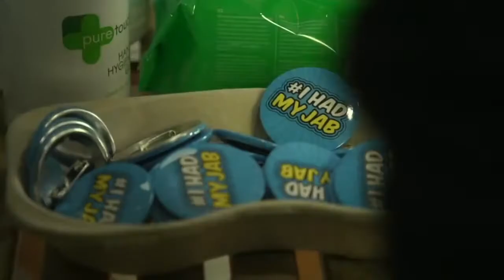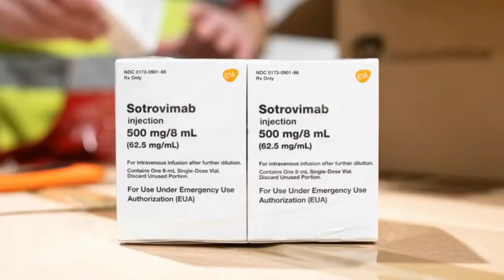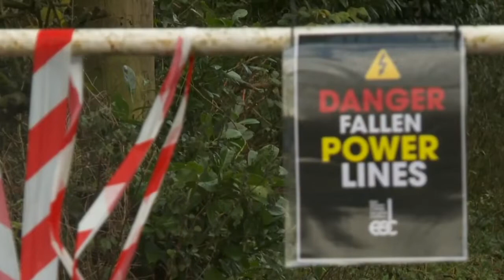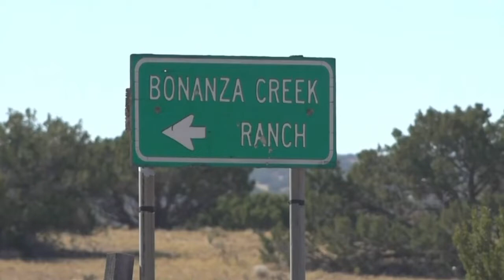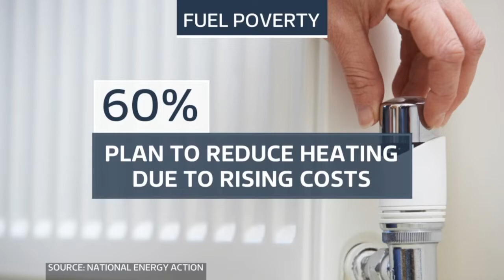ITV Lunchtime News (2nd December 2021)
Newscaster: Romilly Weeks

Credit to ITV Entertainment & Programs